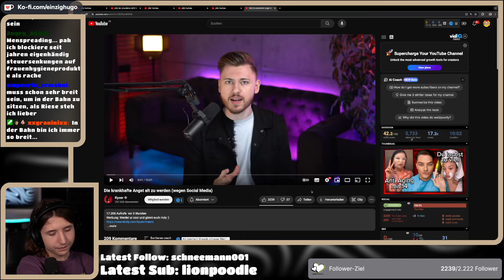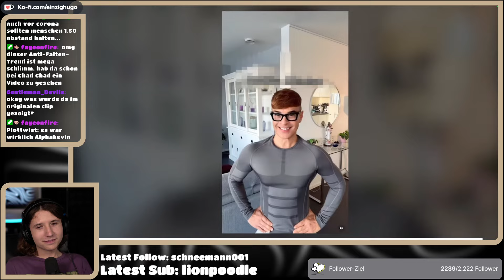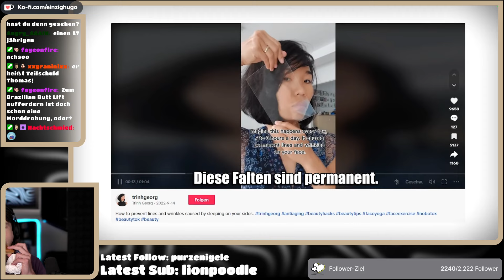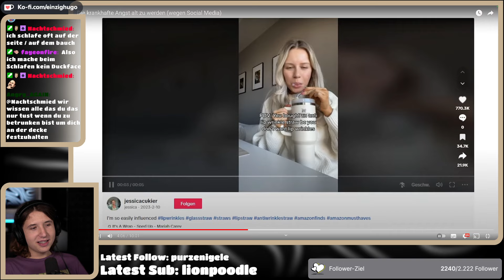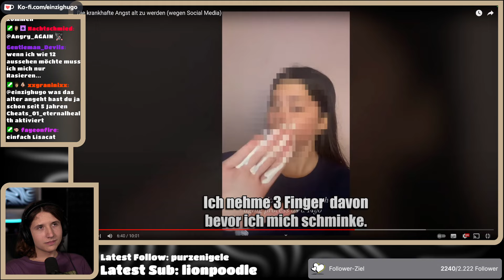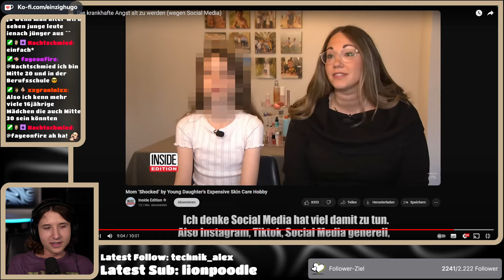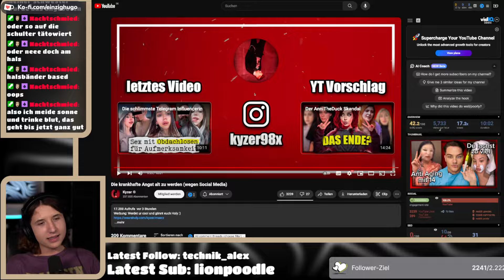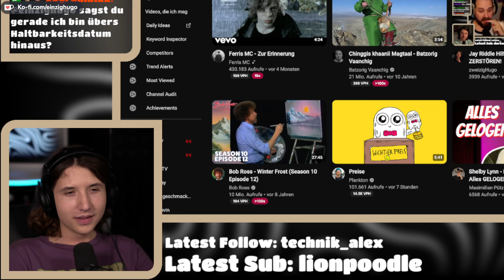Anti-Aging für KINDER!?